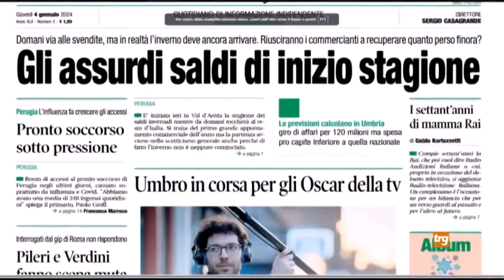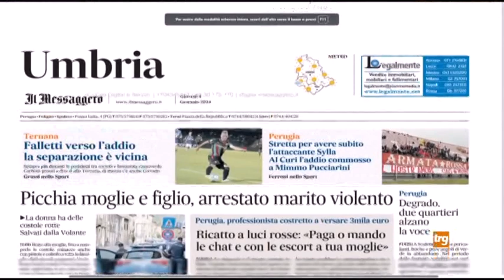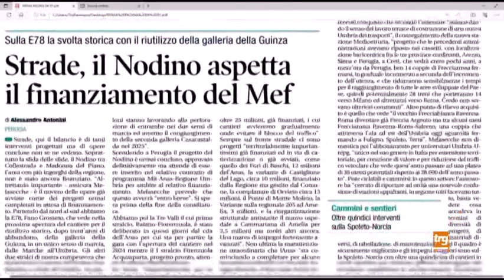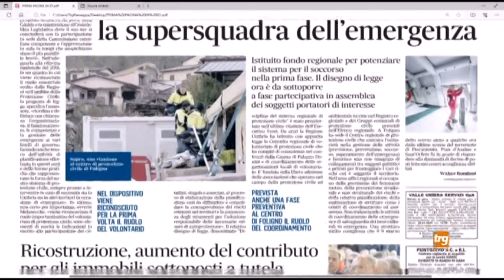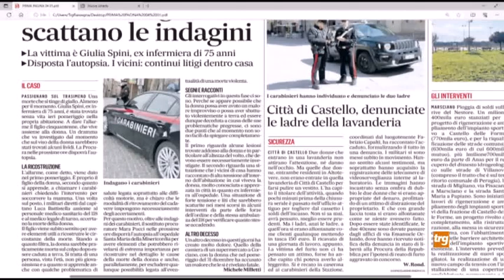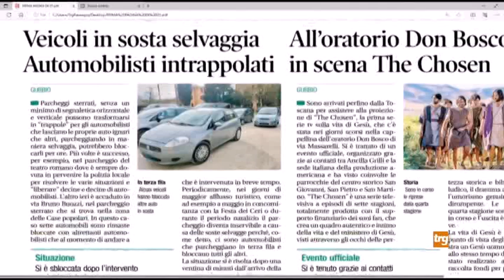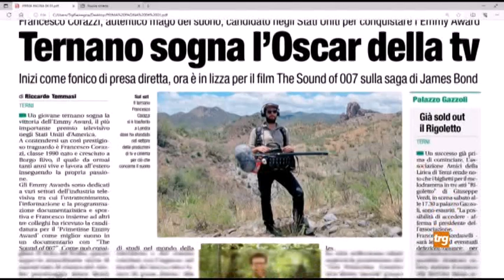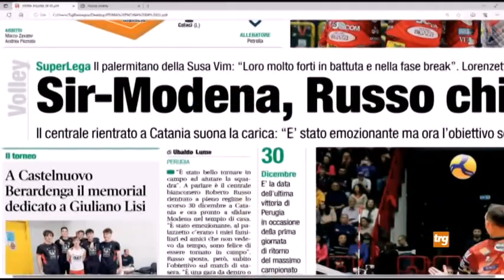Rassegna stampa Trg giovedì 4 gennaio 2024